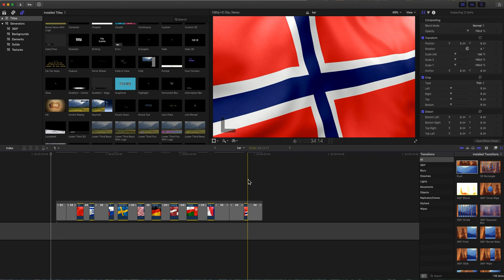How to Apply Transition on multiple Clip in Final Cut Pro